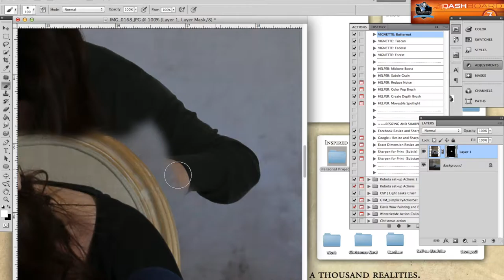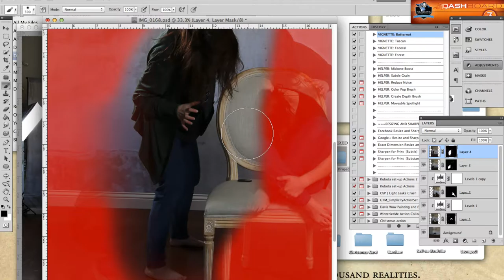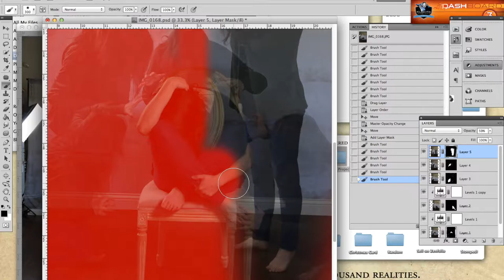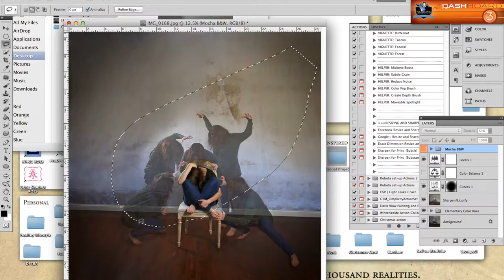Fine Art Self Portrait Series: Powerless | Timelapse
This is one of my self-portrait pieces in a current series I am working on. This series was born out of the need to express a part of myself that is often difficult to put into words. This piece is entitled Powerless.